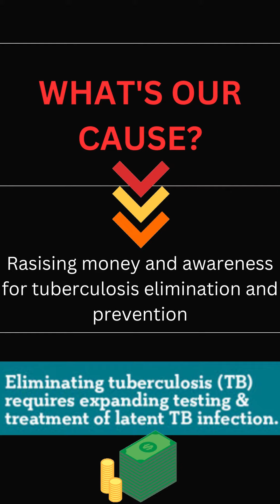Art For Change benefit concert teaser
Cast members from "Moulin Rouge — The Musical" perform in a special ArtForChange one-night-only show Monday, March 27, at The Rose Room inside S4